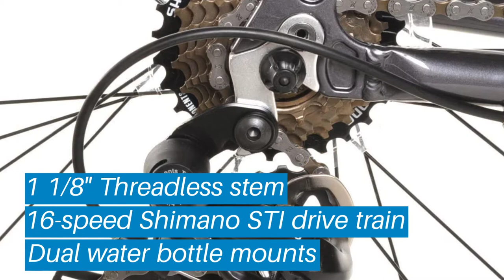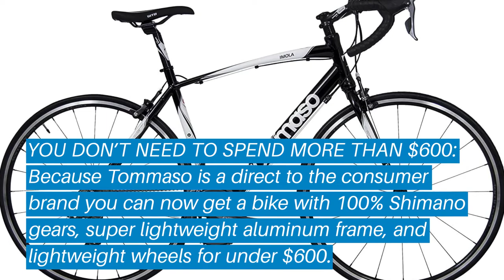Top 5 Best Road Bike: Best Road Bike Reviews | Top Best Road Bike (Buying Guide)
✅ Are you Thinking to purchase the best Road Bike? This video will help exactly which are the best budget Best Road Bike on the market today.

⬇️Click to Show More⬇️

Vilano Aluminum 21 Speed Shimano
Giordano Libero 1.6 Men's
Vilano Diverse 3.0
Tommaso Imola Endurance
Vilano R2 Commuter

Don’t miss this in-depth review of the best Road Bikes for the money, and enjoy your first or new Best Road Bikes buying.